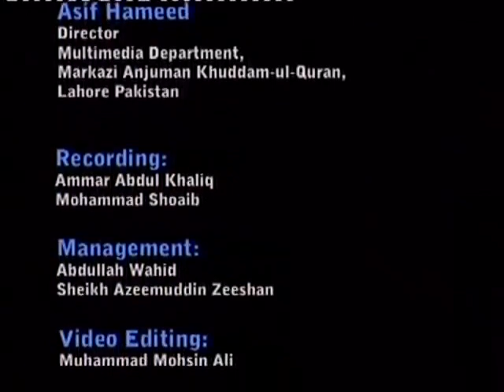Round Table Conference 2/11 | Dr Israr Ahmad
Round Table Conference with Dr Israr Ahmed